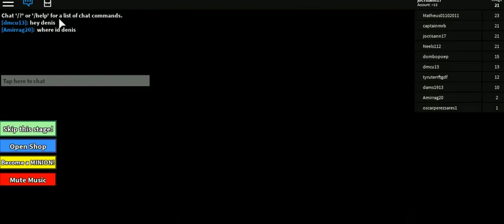M3 roblox -10